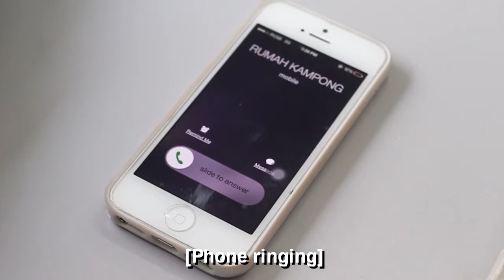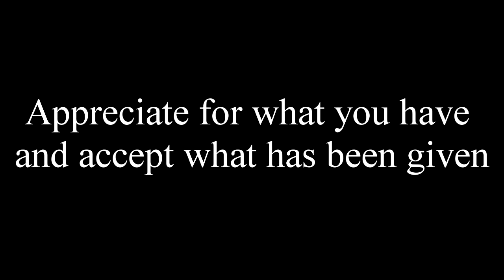RC complete short video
Hi, this is Khai from igs college
this is our final year project campaign Short video